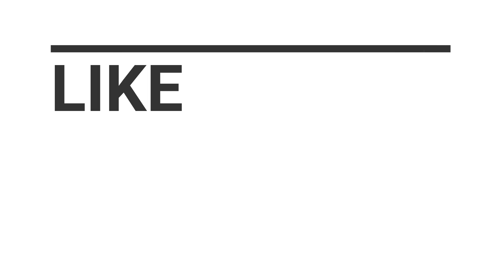HMCP meetup in Islamabad 07/05/21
The weekly meetup of the Club. This time members of , the Volkswagen Club of Pakistan, the fj40 club were a part of it. We gathered up at a cafe's parking in Islamabad called 1969 and drove towards Hill Road . Strict Sops were followed.